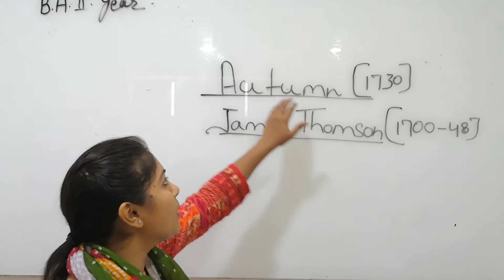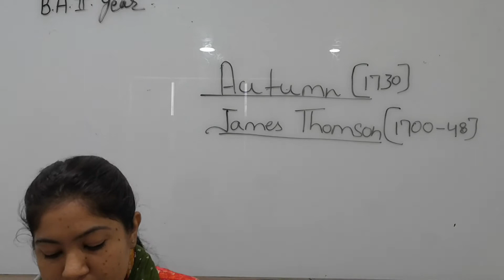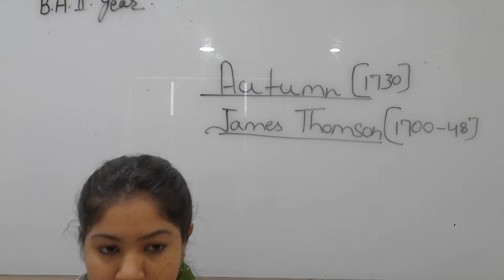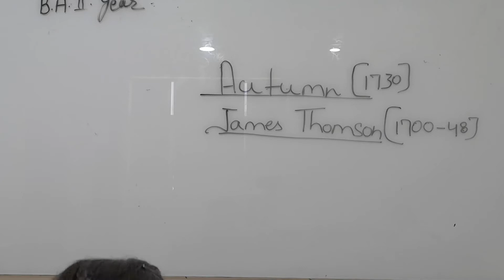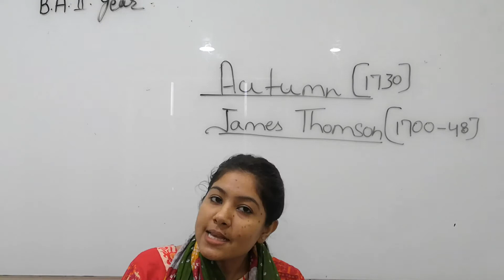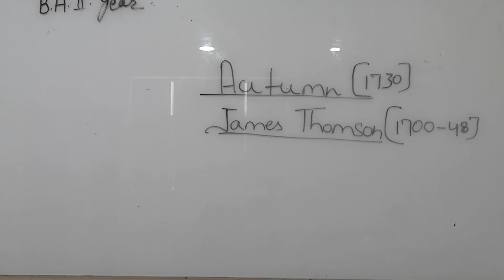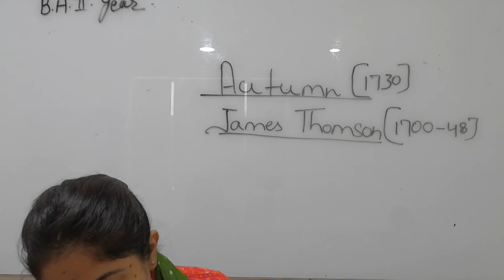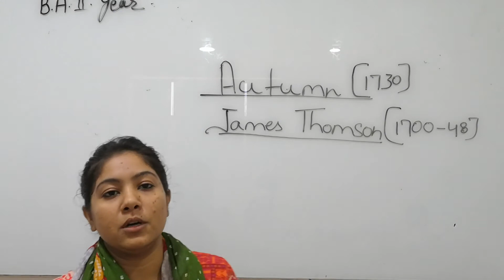Autumn By Pooja sharma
Qualification: MSc. MPhil, Ph.D Chemistry
Experience: Teaching and Research-16 Years
Course: Science, Arts and Commerce